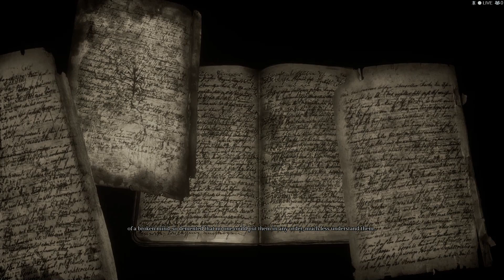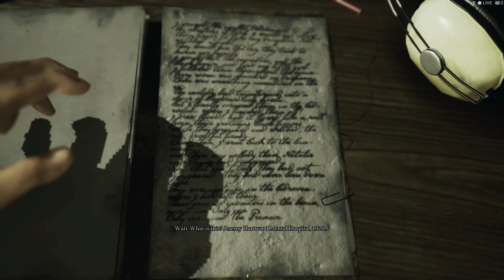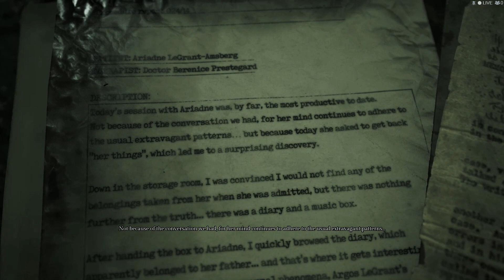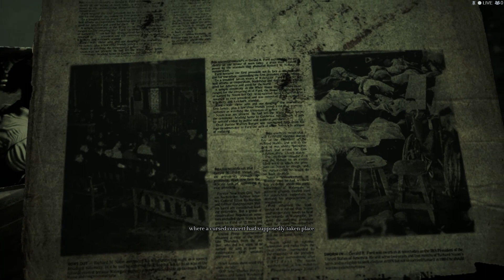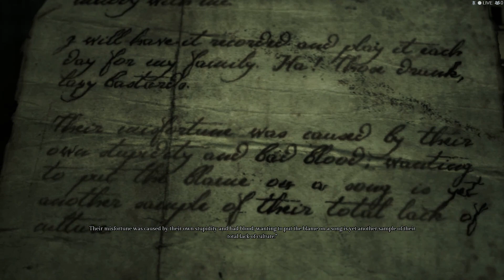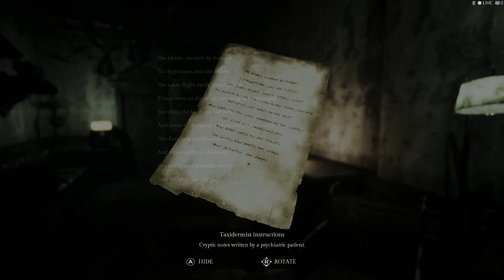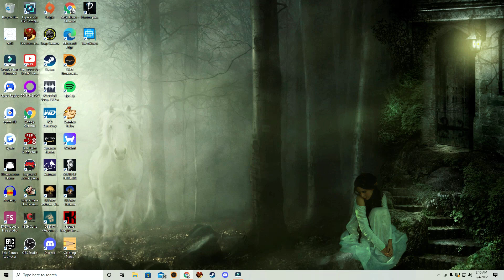Song of Horror - part 11